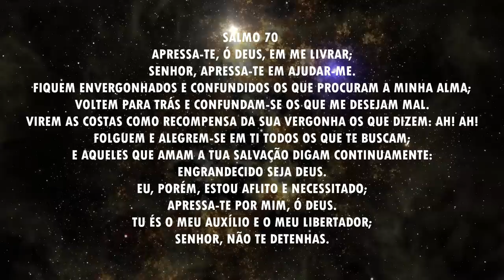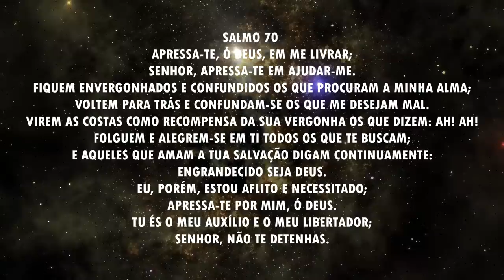Salmo 70 - Com oração forte - Para causas urgentes